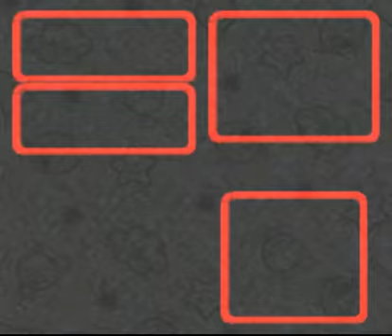Super Mario RPG Walkthrough Part 5 - Boss Battle: Croco!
And the attack of the boing boings